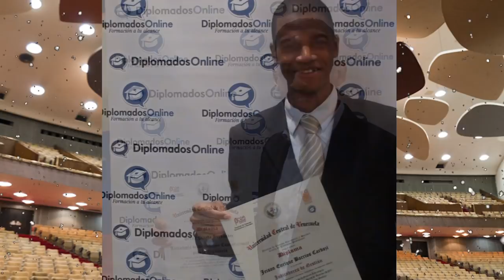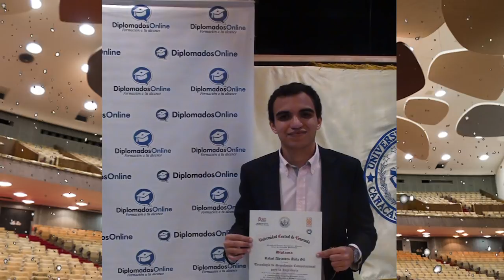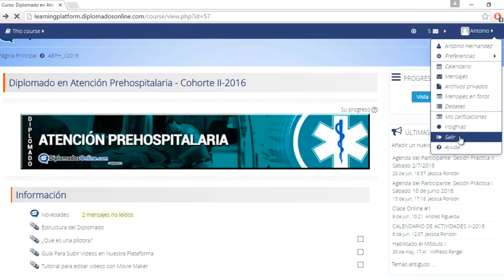Entrega de Diplomas 2017 - DiplomadosOnline.com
Video de cierre de año y entrega de diplomas del año 2017